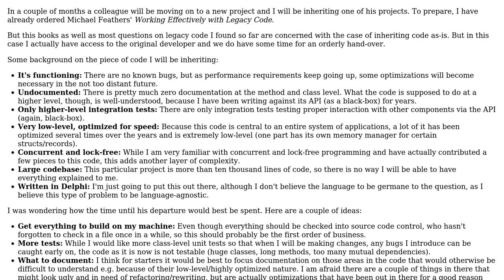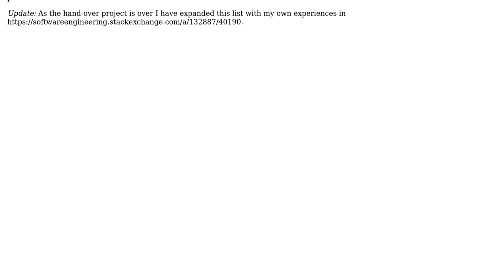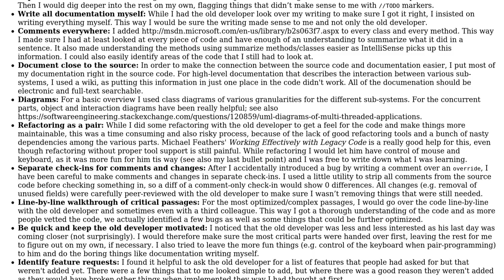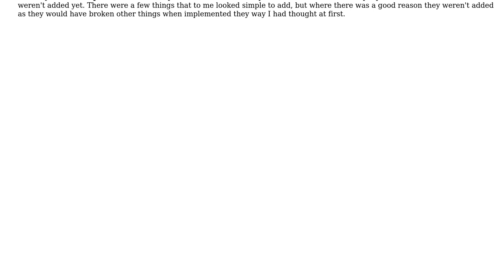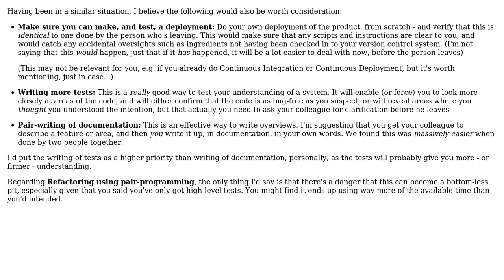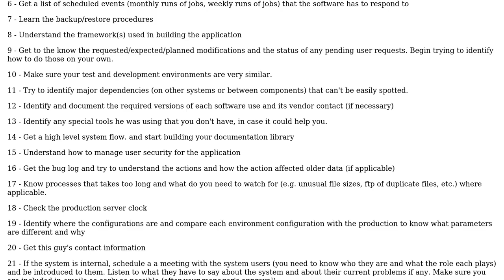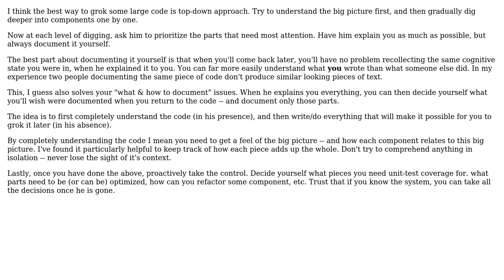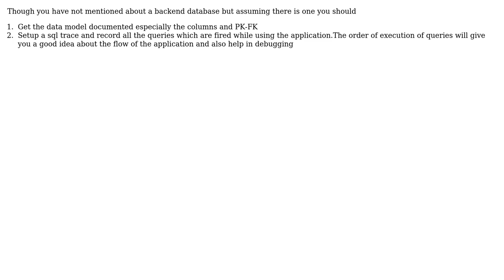Software Engineering: Best Practices for Handing over Legacy Code (11 Solutions!!)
Software Engineering: Best Practices for Handing over Legacy Code

With thanks & praise to God, and with thanks to the many people who have made this project possible! | Content (except music & images) licensed under CC BY-SA | Music | Images & others | With thanks to user treecoder user Surjit Samra user PersonalNexus user NRS user NoChance user mcottle user James Anderson user HLGEM user Clare Macrae user Benjol and the Stack Exchange Network Trademarks are property of their respective owners. You are responsible for your own actions.